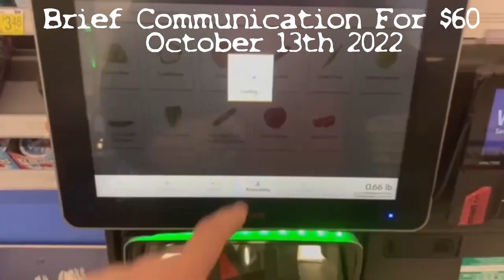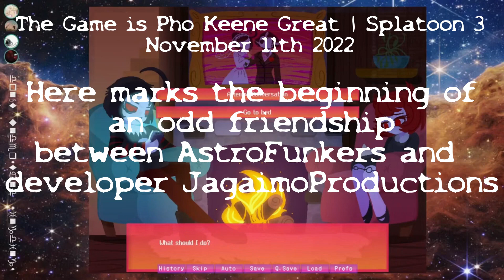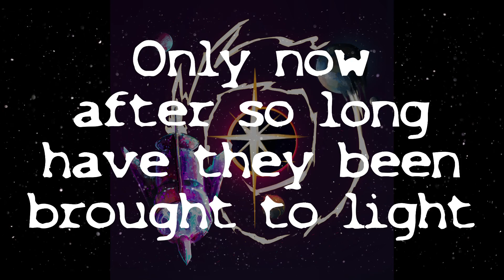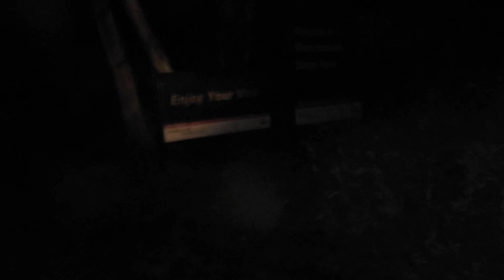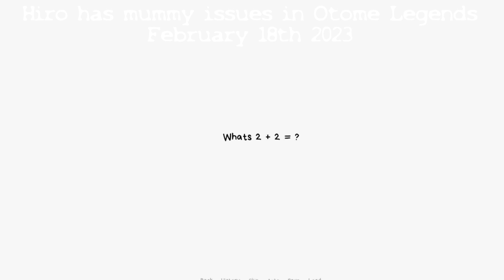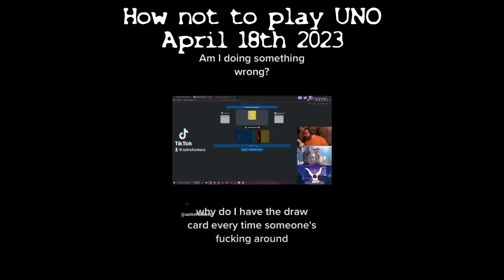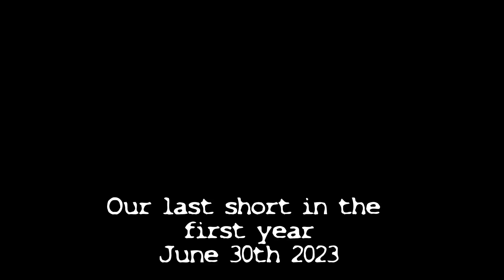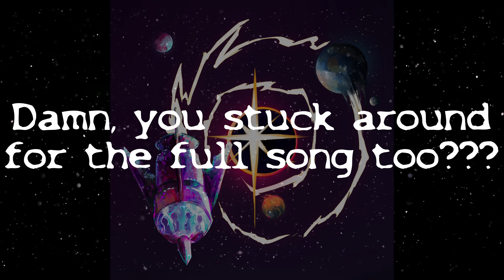It's been a year!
We are one! This is everything leading up to this moment!